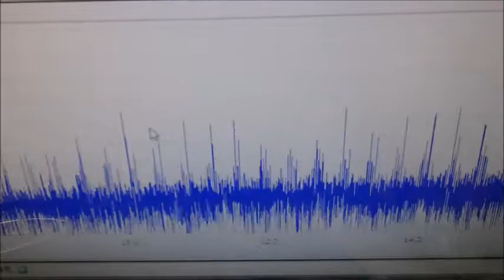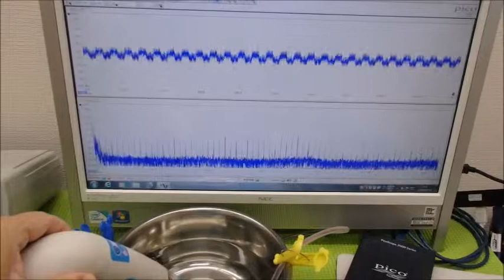超音波の非線形振動 ultrasonic-labo